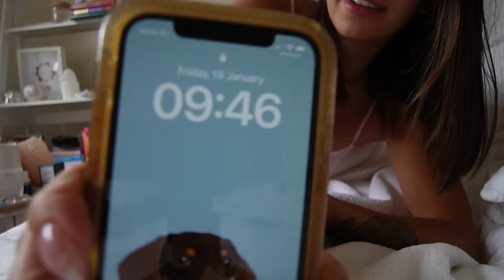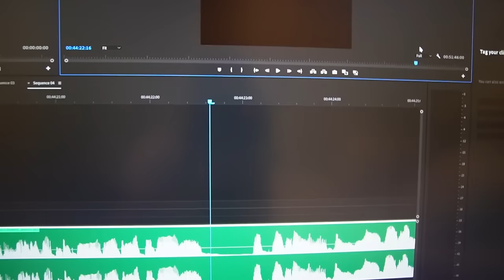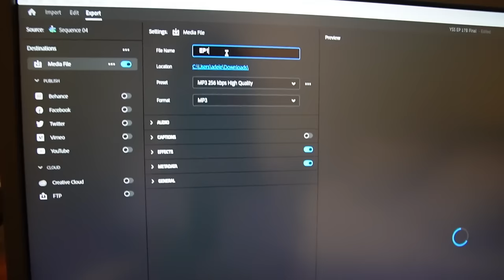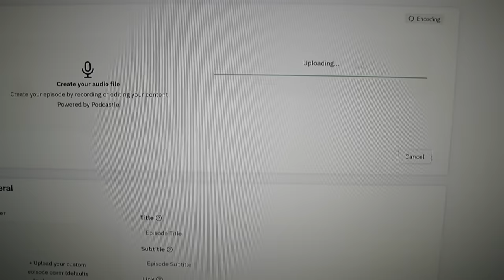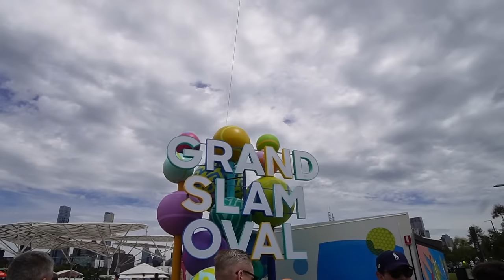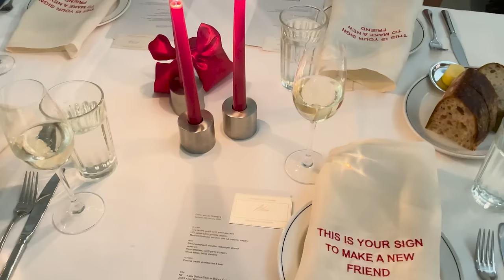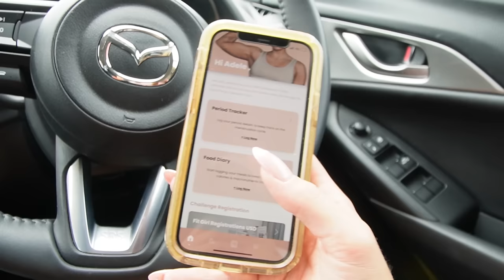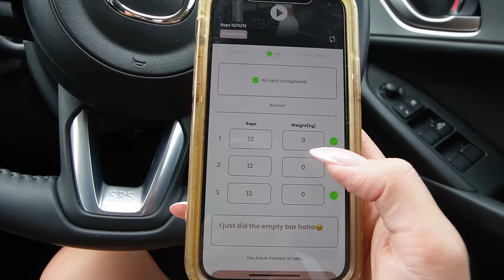weekly vlog ✨ a dinner date, the Aus open & mental health struggles | Adele Maree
Happy Monday legends! Not only am I a little late, but I am also bringing you a short vlog - I hope you can forgive me. I vlogged from Weds to Sun as I was away over Mon and Tues, but after this, we will resume regular scheduling.

This week is both up and down, and I am holding space for both things. My highlights include going away, a fresh set of Valentine's Day nails, lots of time at the tennis, and a beautiful dinner with 52 strangers. The low light is very much my poor mental health, it is triggered toward the end of this vlog, and lucky I can self-soothe healthily.
A reminder it's okay to cry, it's okay to be sad, and its ok to not feel happy all the time.

xx

DISCOUNTS, CODES & LINKS:
Elite Eleven

Adele xx